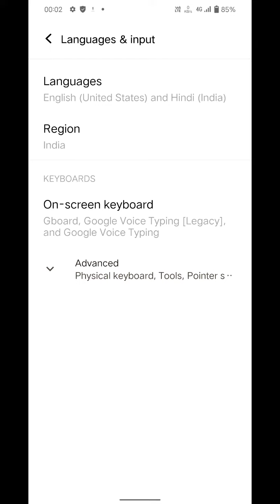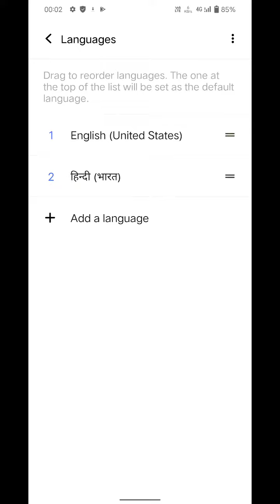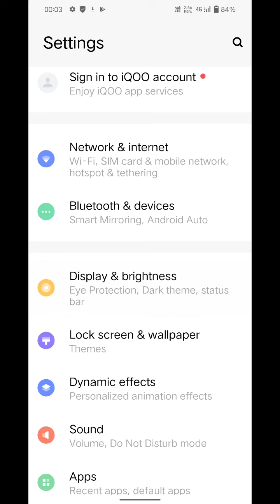Language settingIqoo Neo 6 Mein Language Kaise Change Karen, How To Change Language Setting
Iqoo Neo 6 Mein Language Kaise Change Karen, How To Change Language Setting In Iqoo Neo 6,

How To Set Language In Iqoo Neo 6,
Iqoo Neo 6 Mein Language Kaise Change Karen,
Iqoo Neo 6 Mein Language Setting Kaise Karte Hain,
Iqoo Neo 6 Mein Bhasha Kaise Badlen,
Iqoo Neo 6 Mein Hindi Language Kaise Set Karen,
How To Add Language In Iqoo Neo 6,
Iqoo Neo 6 Mein Language Setting Karna Sikhen,
Iqoo Neo 6 Language Ki Setting Kaise Karen,
How To Change Language OnIqoo Neo 6,
Iqoo Neo 6 Change All Language Setting,
How To Change Language English To Hindi In Iqoo Neo 6,